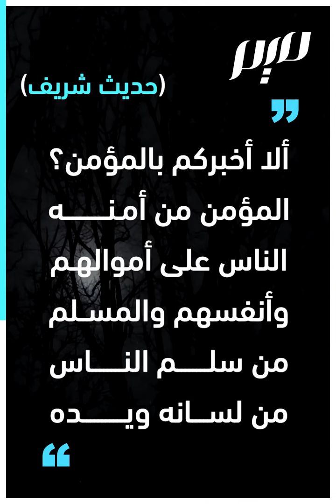"المسلم من سلم الناس من لسانه ويده"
كيف نبهت السنة النبوية الشريفة المسلمين من أذية الناس باليد واللسان؟